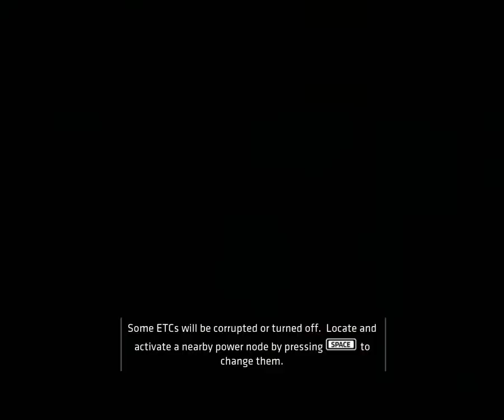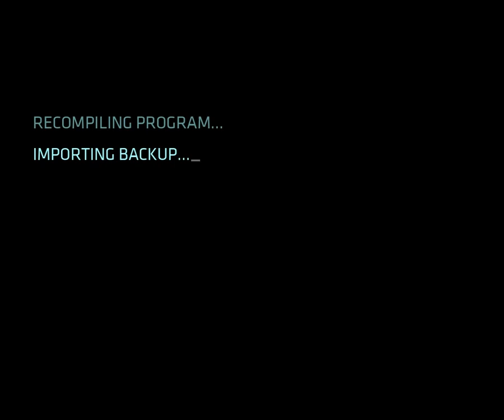Tron Evolution Walkthrough With commentary Part 3